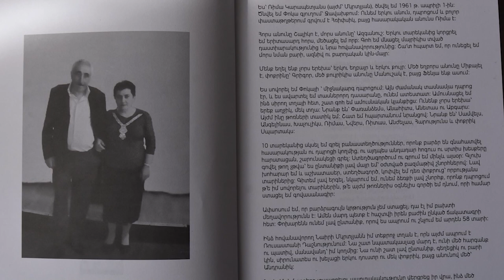"Зов жизни"-Рима Мкртчян-Карапетян